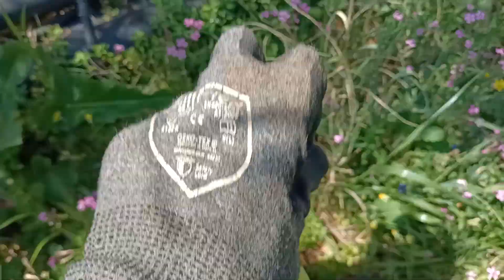Zeytinleri El Pompası İle İlaçlamaya Çalışıyorum